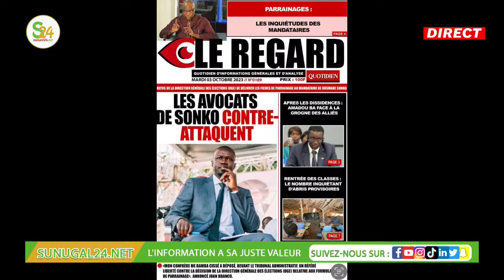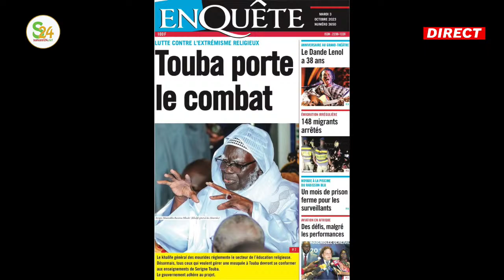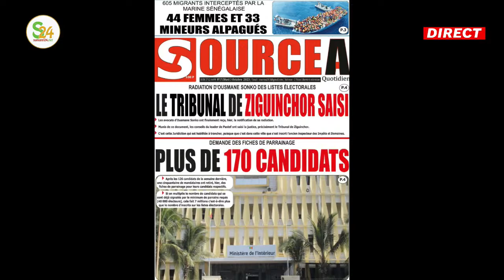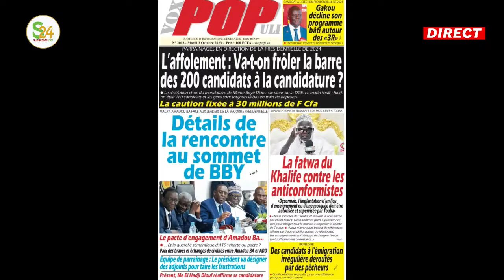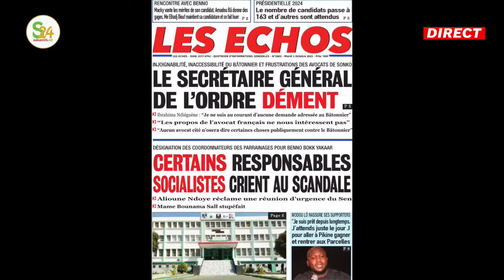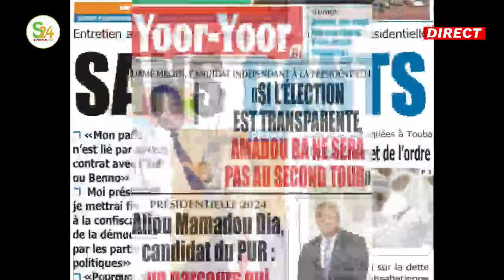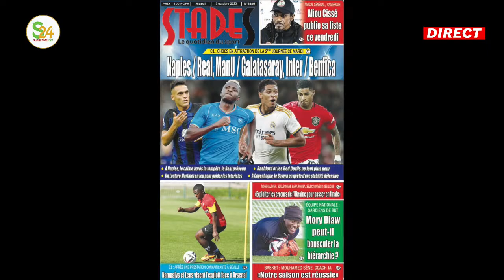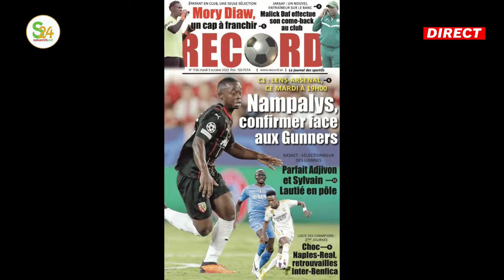Sonko, Serigne Mountakha, la rentrée des classes... les titres des journaux du mercredi 03 octobre